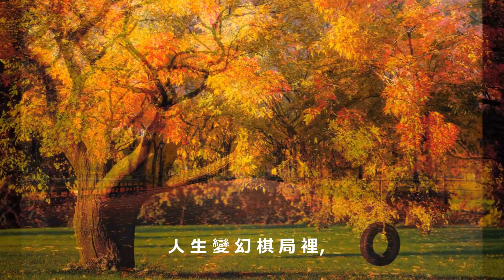上帝深恩 (套鼓版)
歌詞:
悔 過 淚 非 白 流，
全 憑 恩 主 拯 救，
我 眾 罪 得 赦 尤，
全 憑 基 督 以 死 相 救，
上 帝 深 恩 不 惜 棄 子 保 守，
我 才 罪 裡 得 自 由。
人 生 變 幻 棋 局 裡，
誰 能 與 天 對 奕?
棋 局 沉 重，
棋 子 擔 子 更 重，
拿 不 起，
願 全 能 者 找 緊 我 手!
每 步 跟 著 你 走，
不 論 進 與 退 都 蒙 主 保 守!
人 生 旅 途 裡，
不 再 孤 單 亂 游，
有 主 緊 握 我 手，
導 我 向 窄 路 跑!
有 主 緊 握 我 手，
導 我 向 窄 路 跑!
有 主 緊 握 我 手，
導 我 向 窄 路 跑!